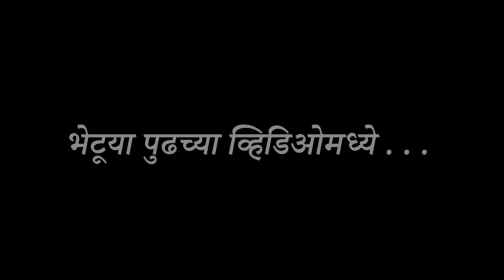शुभारंभ - भिंगरीचा पहिला प्रवास || Car Camping at Lonavla || Pawna lake camping experience | VLOG 01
।। गणपती बाप्पा मोरया ।।
चला निघूया या आगळ्यावेगळ्या प्रवासाला, भिंगरीसोबत कॅम्पिंग अनुभवायला...
We are a Marathi Campervan family lifestyle channel on YouTube. We are trying to embrace van life and bring ourselves as close to nature as possible.